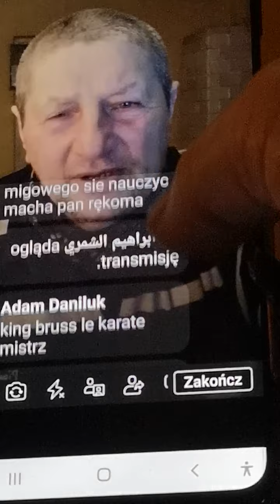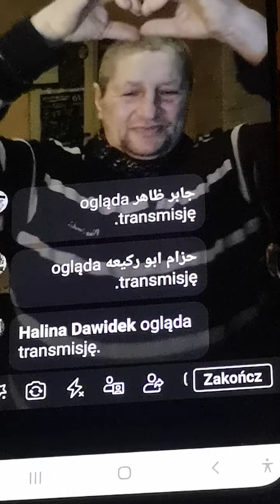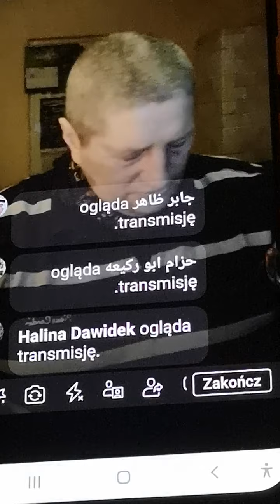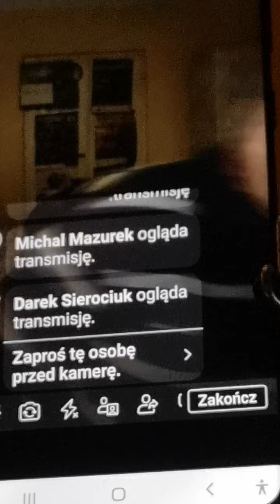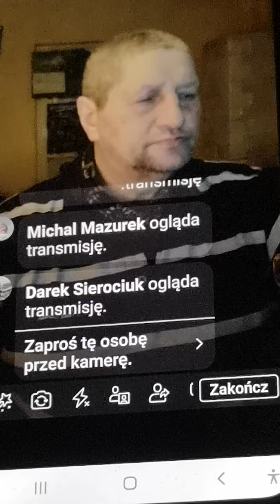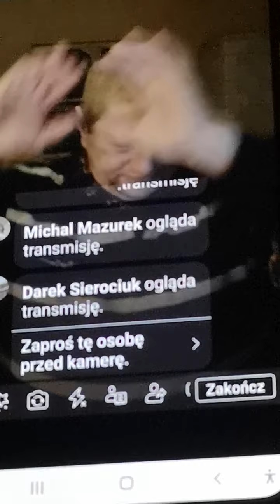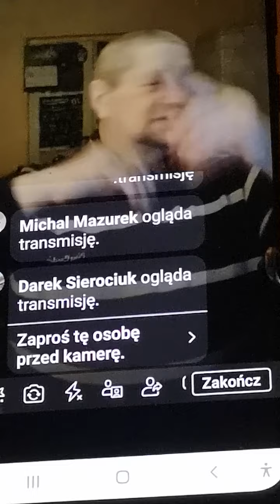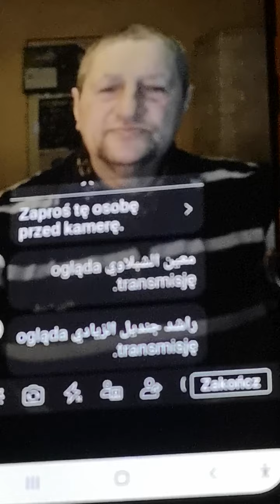Transmision Facebook App Henryk Bryczek